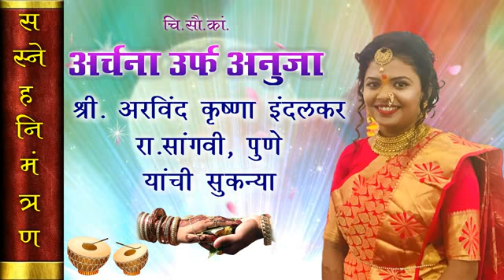Marriage Invitation Clip Bhosale & Indulkar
Created by
Mr.Shekhar Ohol